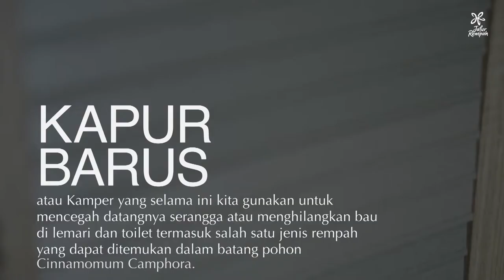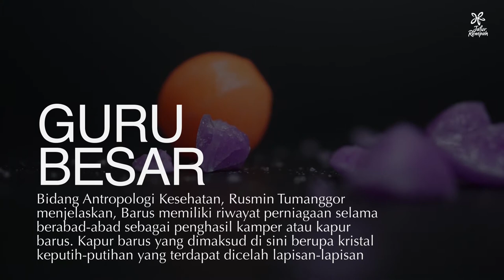Kapur Barus, Rempah dalam Peradaban Islam || Jelajah Jalur Rempah Tapanuli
Hai, Sobat Nusa!
Barang apa sih yang biasa kalian gunakan untuk mengusir serangga atau bau apak di lemari dan toilet? Kebanyakan pakai kabur barus atau kamper, ya?

Nah, tahukah kamu, kapur barus atau kamper yang kita gunakan ternyata memiliki andil dalam membentuk sejarah peradaban bangsa Indonesia, lho. Yuk, simak cerita singkat mengenai kapur barus hanya di kanal YouTube Jalur Rempah RI.